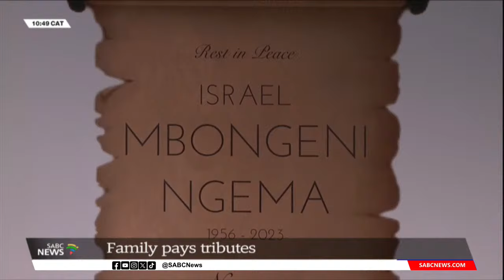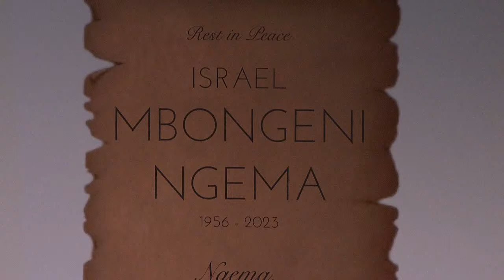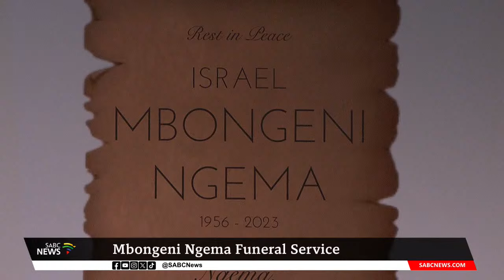Mbongeni Israel Ngema Funeral Service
Mbongeni Isaac Ngema Funeral Service: Acclaimed playwright and musician, Mbongeni Special Provincial Official Funeral Category Two will take place today at the Durban ICC.
Ngema died in a car crash in the Eastern Cape last month